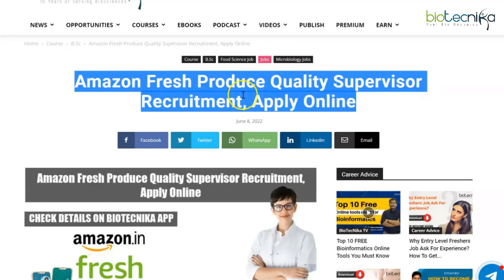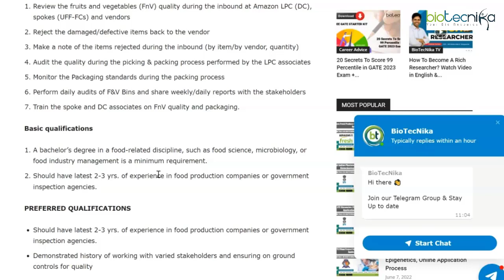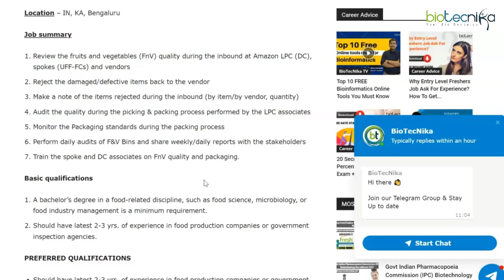Amazon Fresh Recruitment 2022 Food Science , Microbiology Candidates Apply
Amazon Fresh Produce Quality Supervisor Recruitment, Apply Online. Interested and eligible applicants can check out all of the details on the same below